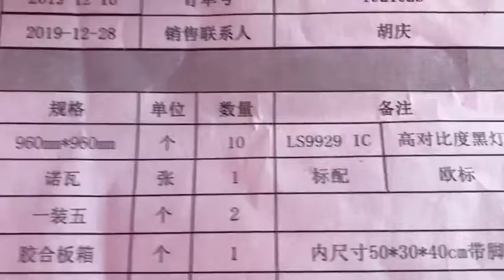לבמה - ציוד תאורה ומסכי לד . מסך לד 4 פיץ' SHADOW Screen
מסך לד 4 פיץ' מדגם: P4mm indoor iron cabinet Photo reference
של המותג SHADOW SCREEN

לבמה מקבוצת פרו אלקטריק הגברה ותאורה בע"מ
הנה חברה המתמחה בייעוץ , התקנה ומכירת כלי נגינה, הגברה ותאורה מהמותגים המובילים

כתובתנו:
אזור תעשייה דרומי קרית שמונה
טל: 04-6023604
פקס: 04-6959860